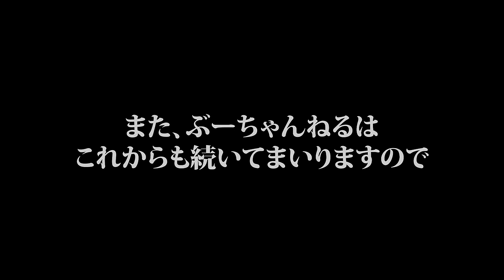【ご報告】ぶーちゃんねるに出るのはこれが最後です。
【ホス狂いあおいが出演しているチャンネルはこちら】

【ホス狂いあおいが手掛けるアイドルグループの各SNSはこちら】

公式TikTokアカウント

❤️ホス狂いあおい

🩵谷俊

💛八乙女春人

🤍幽怪奏音

🩷桜庭みなみ

💜りょま🍨

💚望月絢人

禁断の方程式
福田祐亮🤍

【Anniversary Start(略: アニスタ)】
藤澤智也💚

DEARKISS

🍸四島早紀
・X(Twitter)

🍥ののこ
・X(Twitter)

【ぶーちゃんねるでは出演者を募集しています】
①氏名(仮名でも可)
②年齢
④どんな人生を送ってきたかを箇条書き

上記を記載の上こちらまでご連絡ください

カメラマンゆうたのSNSへのDMでも構いません。

【LINE】 ID12130494